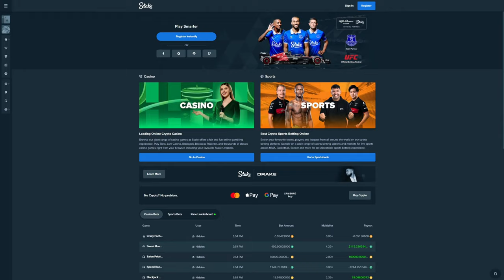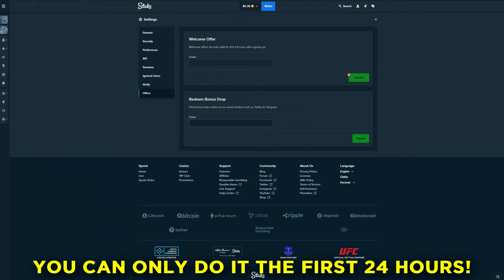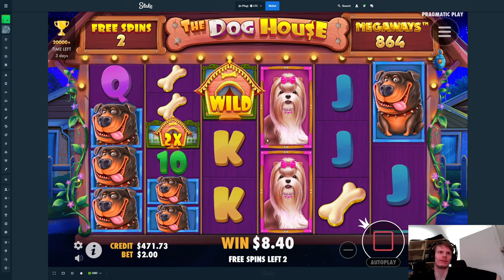Insane 500$ all in bonus buy save on THE DOG HOUSE MEGAWAYS!